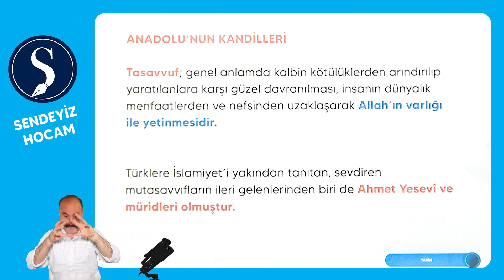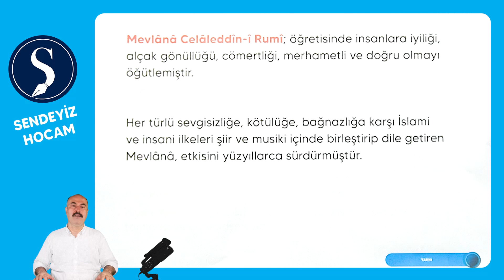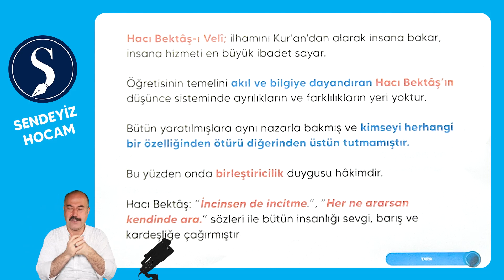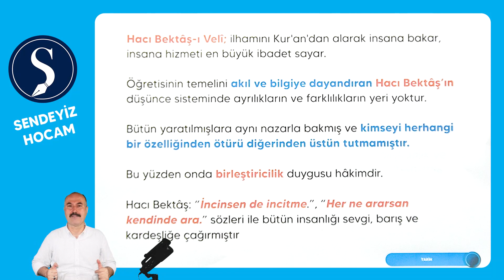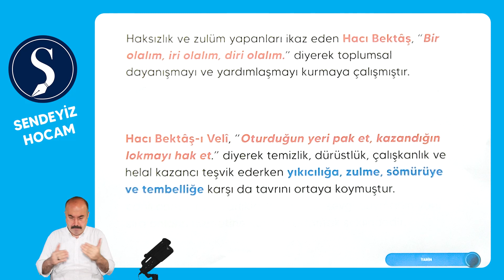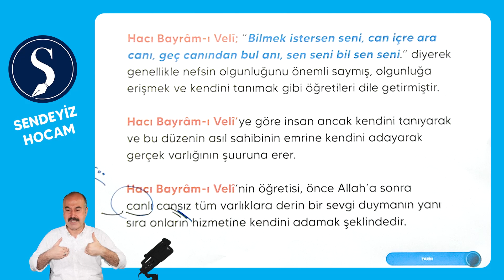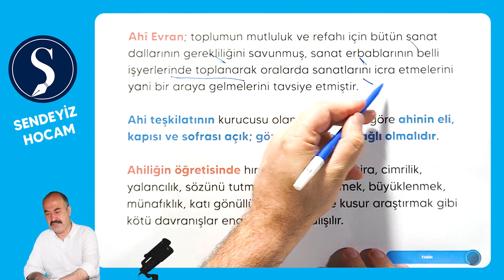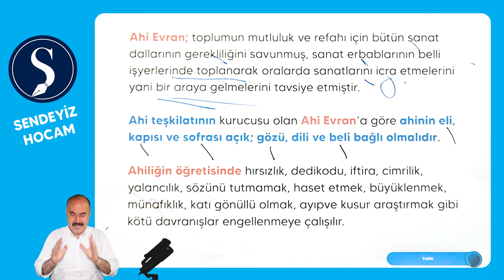Beylikten Devlete Osmanlı Medeniyeti - Anadolu'nun Kandilleri - Erdoğan COŞDAN - TYT -AYT Tarih 2022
Beylikten Devlete Osmanlı Medeniyeti
PDF:

ANADOLU’NUN KANDİLLERİ
Ahmet Yesevî
Mevlânâ Celâleddîn-î Rumî
Yunus Emre;
Hacı Bektâş-ı Velî
Hacı Bayrâm-ı Velî
Ahî Evran